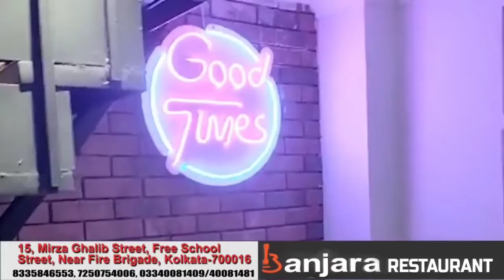यूपी में धर्म के नाम पे वोट मिलेगा या विकास के नाम पर!